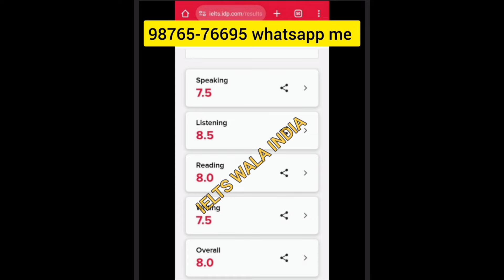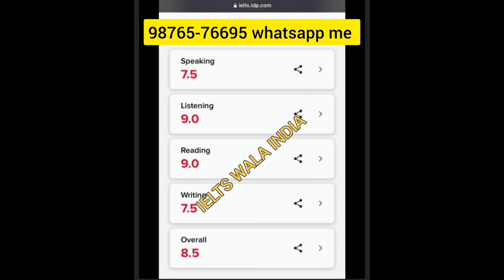4,9,18,25 May speaking , 4 may IELTS exam, 9 may IELTS prediction, 18 may ielts exam, ielts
4,9,18,25 May speaking , 4 may IELTS exam, 9 may IELTS prediction, 18 may ielts exam, ielts

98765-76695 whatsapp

best date for ielts exam in may 2024,
book review time may edition ielts reading answers,
ielts listening test may 2024,

4 may ielts exam prediction by asad yaqub,
4 may ielts exam prediction by ielts with suraj,
4 may ielts exam prediction by japneet sharma,
4 may ielts exam Reading passages,
final Prediction of 4 may ielts exam,
4 may ielts exam Listenin g predicton,
4 may IELTS exam reading predicton,
4 may ielts exam writing Prediction,

25 may ielts exam prediction by asad yaqub,
4 may h ielts exam prediction by ielts with suraj,
9 may ielts exam prediction by japneet sharma,
18 may ielts exam Reading passages,
8 may ielts exam Listenin g predicton,
25 may IELTS exam reading predicton,
18 may ielts exam writing Prediction,